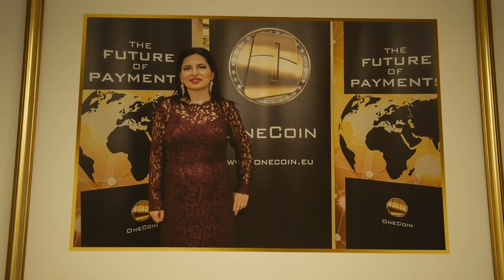OneCoin | Exclusive Interview with Dr. Ruja Ignatova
8.Oct 2015,

Since 2009 when Bitcoin started the crypto currency phenomenon, we have become fascinated by the concept of digital money and how it can have intrinsic value without any physical coin attached. In response to this concern, OneCoin now offers a hybrid crypto currency uniquely backed by Gold. It's called the Aurum Gold Coin and it's available exclusively through OneCoin.

KYC & AML Compliant

To prevent Individuals from engaging in criminal and unwanted behavior, OneCoin monitors its Clients and implements Rules aligned with the Legal Development. For example, to prevent Money Laundering, IDentity theft, financial fraud and terrorist financing, OneCoin has implemented KYC (know-your-customer) rules, thus disrupting any possible misconduct by its Users.

Тhe Company can apply all KYC and KYCC regulations and in that sense is closer to Financial Institutions and Government. In many locations, cryptocurrencies are not regulated and this enables the applicable CDD process to Bank the unbanked People.

The centralized blockchain is more environmentally friendly since they do not need so many resources to implement and to secure the entire Network. The bigger the Public blockchain is (Bitcoin, for instance), the more miners are needed. This is not an environmentally friendly blockchain since just one simple Bitcoin transaction has a very high cost.

"Blockchains decentral open source Distributed Ledger Technology Network"

Crypto-AirDrops

any Participant can join my Blockchain & Coinbase referral program.

Get Your limited BTC address from a referral link below & earn, mine, trade, swap, store, convert, hodl, transfer,  receive/send, buy/sell & claim value on Portfolio without investing in any cryptocurrencie asset class.

Convert them into 1 or several interest tokens (CFD's)
listed as Stock's on Blockchain decentral coinmarketcap.com ledger System.

The Brave browser is a fast, private and secure web browser for PC, Mac and Mobile.

Blockchain | Get Free Crypto
The Blockchain Wallet is the Safest and Easiest way to automatically try and discover new Crypto.

and
reliably trade top Crypto like Bitcoin (BTC), Ethereum (ETH), Litecoin (LTC), Tether (USDT) with a simple transfer of your Local currency including Dollars, Euros and Pounds on the World’s Fastest Crypto Exchange.

Coinbase - Buy/Sell Cryptocurrency
Coinbase is a Secure Online platform for Buying, Selling, Transferring and Storing cryptocurrency.

Coinbase | Earn $10 of  EOS Token

Coinbase | Earn up to $50 worth of XLM on Coinbase.
Learn about the Stellar Payment Network by watching some simple explainer videos and spreading the Word, and you could earn up to $50 worth of XLM.

Coinbase | Earn $10 OXT Orchid Token.

Boboo ExChange, claim hash rates & convert into USDT Token

Legacy BTC address:
1JmTnMNG6aBrmoPFXt7JQKE6ekTaFFwBe1

SegWit BTC address
bc1qtkk4um4ut2dw04l00xk35qul0evw3cnwqc3e58

ETH address
0xd0F59a39154711f7b5Eee2F2e09601A8CFAAa583